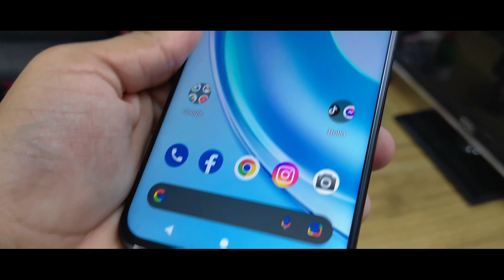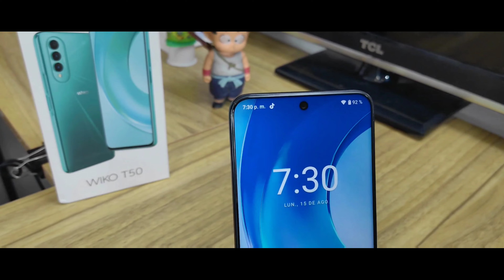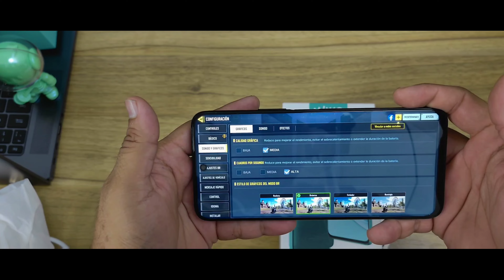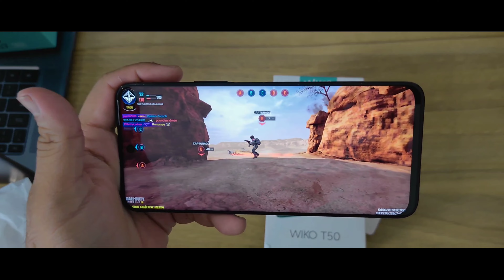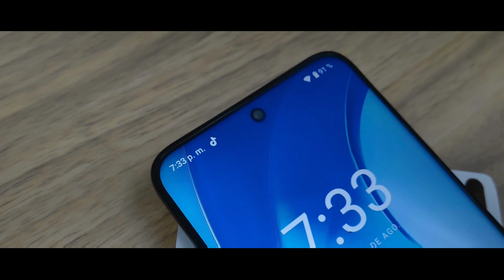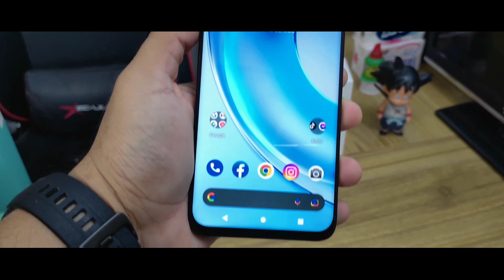Wiko T50 Vale la pena ?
Amigos pude probar este dispositivo y te cuento que tal me fue !!